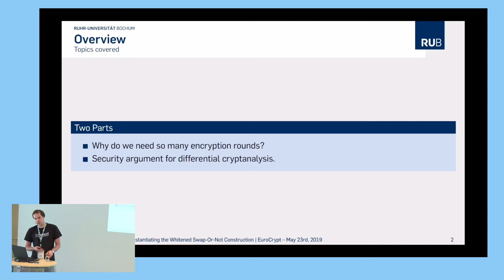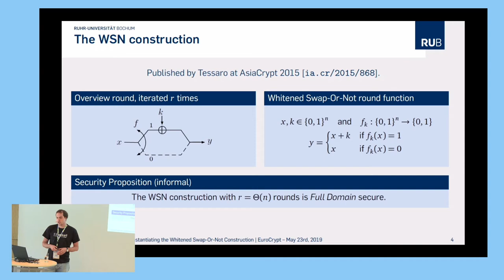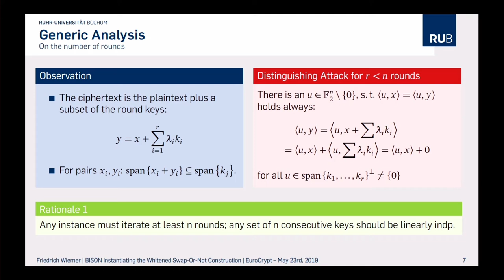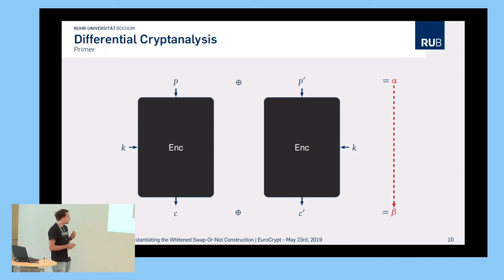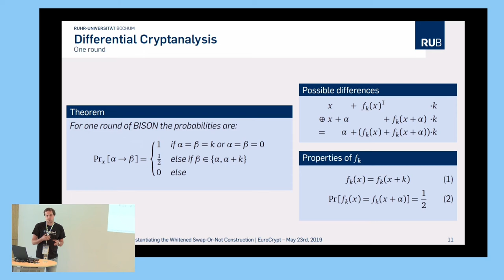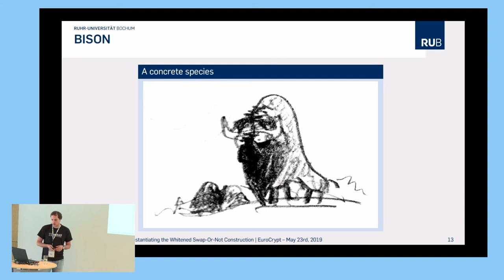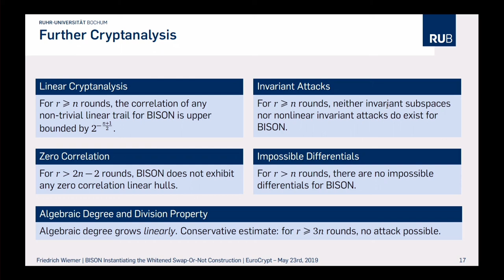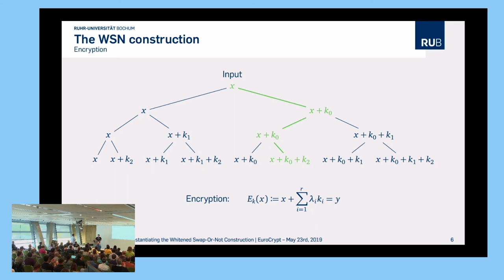bison Instantiating the Whitened Swap-Or-Not Construction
Paper by Anne Canteaut, Virginie Lallemand, Gregor Leander, Patrick Neumann, Friedrich Wiemer presented at Eurocrypt 2019